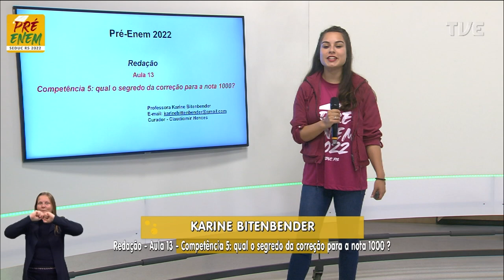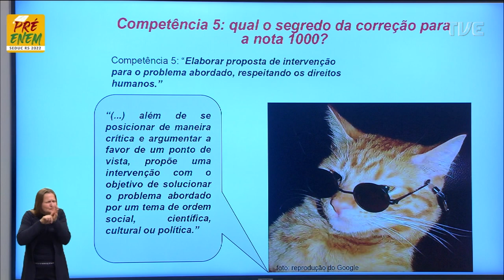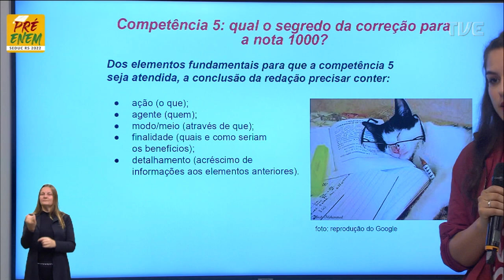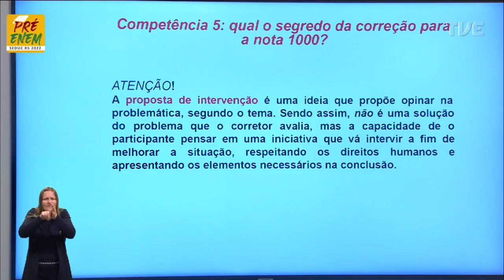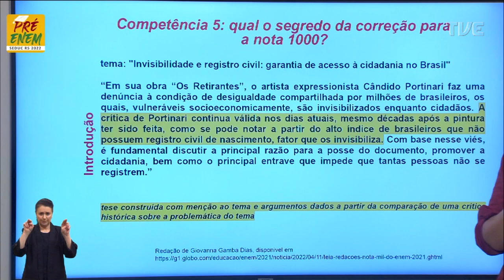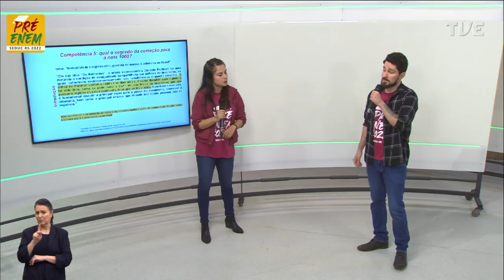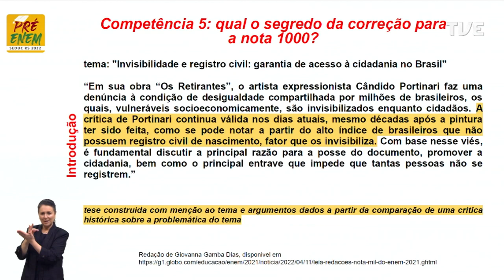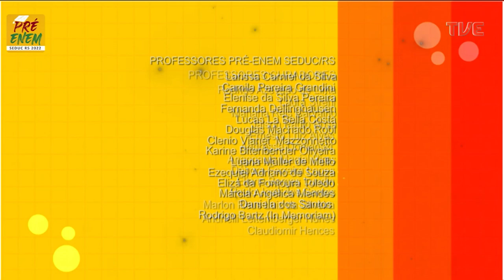Pré-Enem 2022 - Redação - Aula 13 - Competência 5: segredo da corração para a nota mil? - 01/09;2022